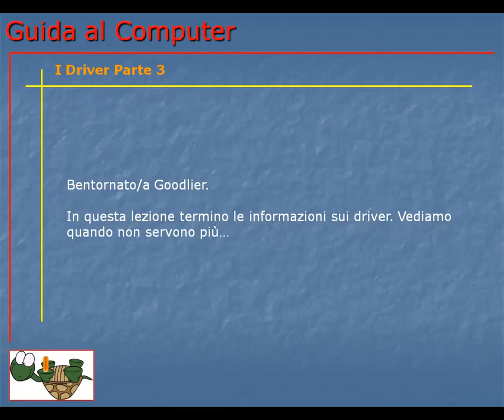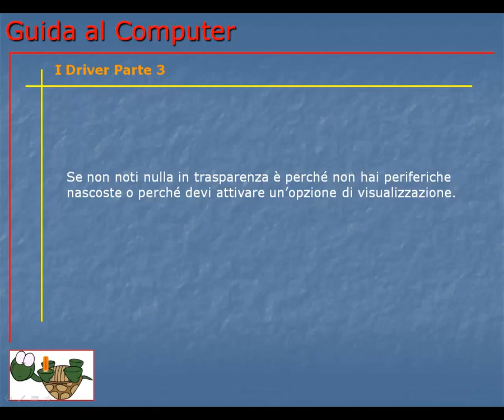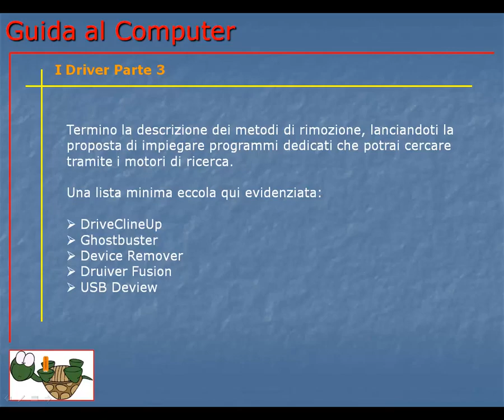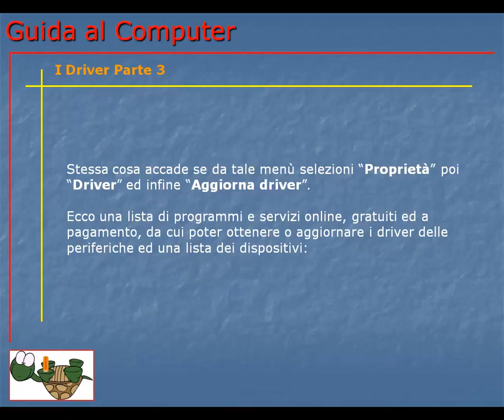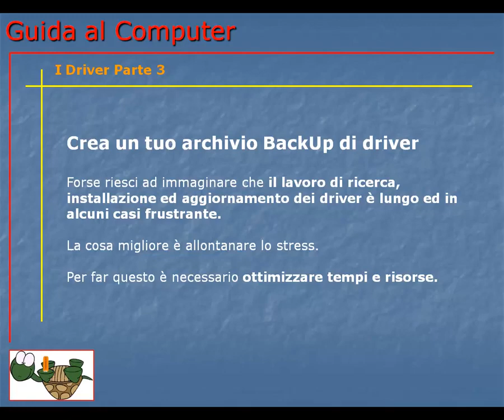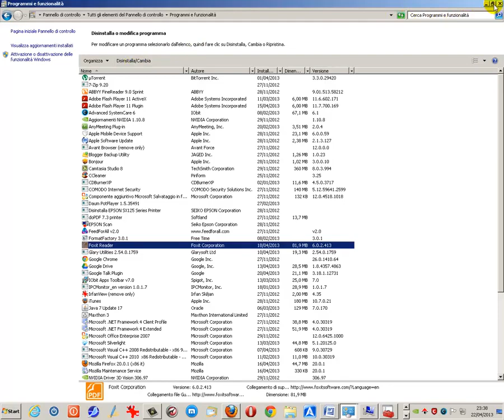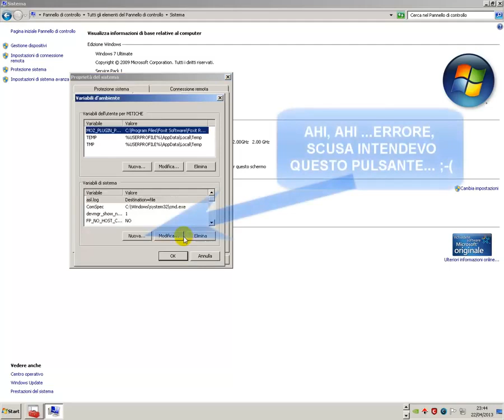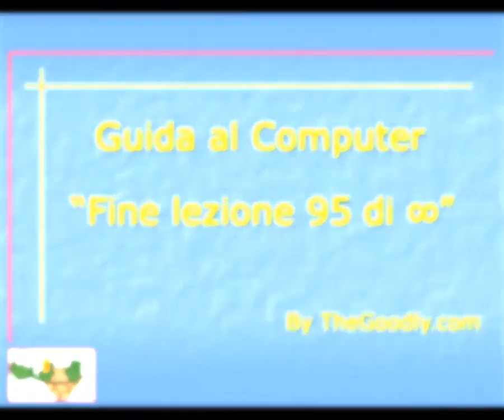Corso Informatica Base e Avanzato | Corso Computer da Base ad Avanzato | Lezione 095